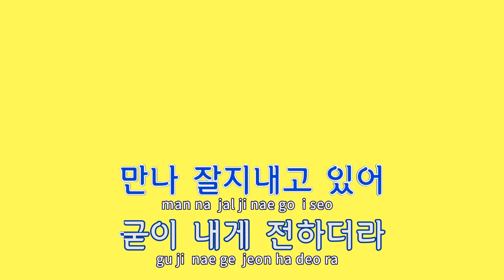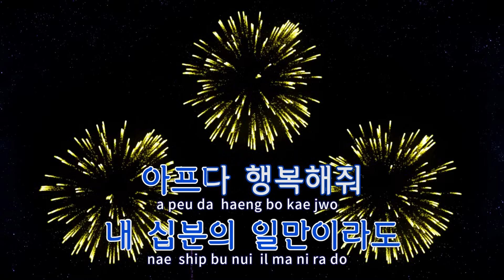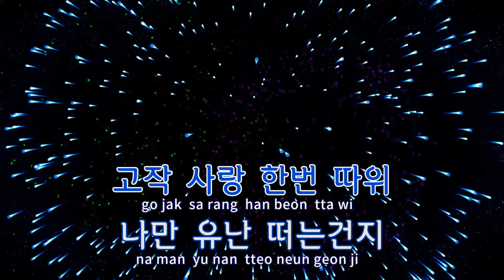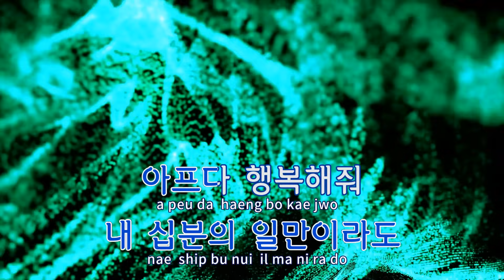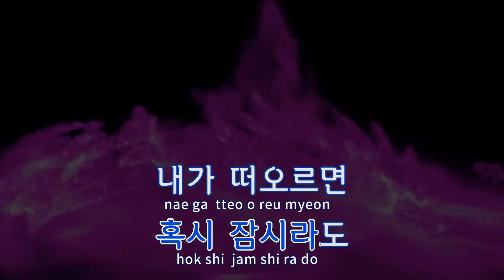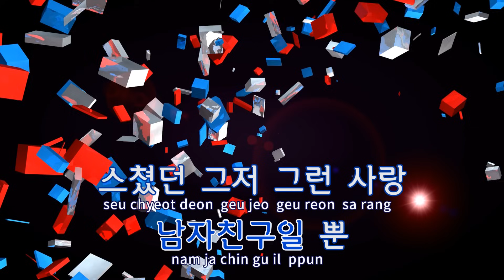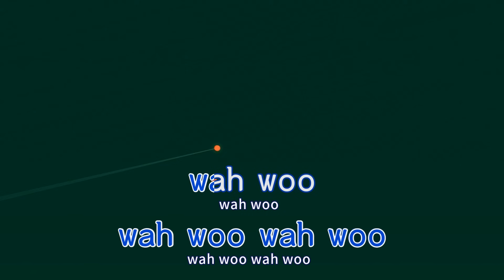[TJ노래방 / 여자키] 좋니 - 윤종신 / TJ Karaoke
좋니  --  윤종신